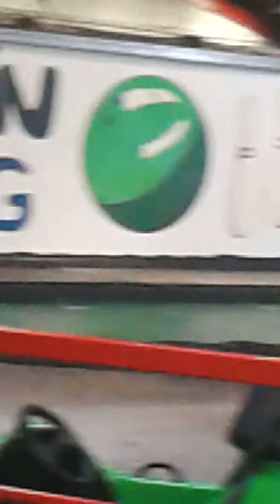Lewis on the track